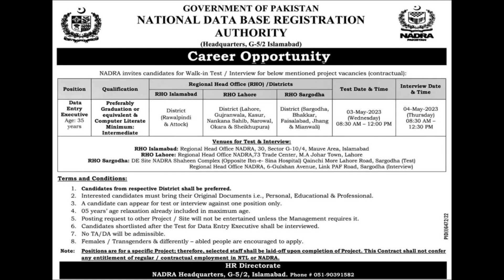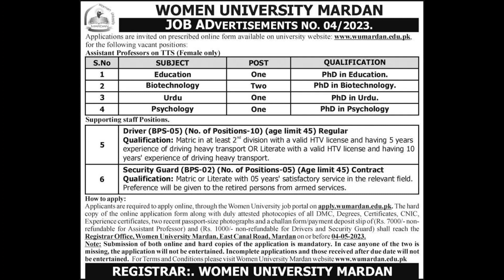21 April 2023 Friday | Gulf گلف | Malaysia ملائشیا Qatar UAE|Work Visas Dubai Latest for Pakistanis